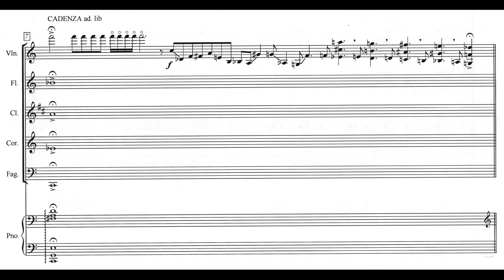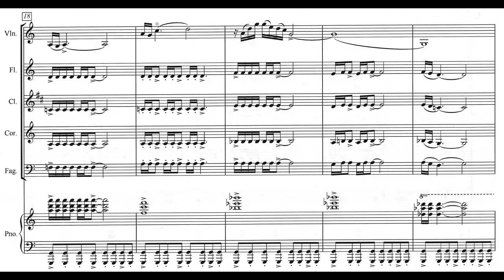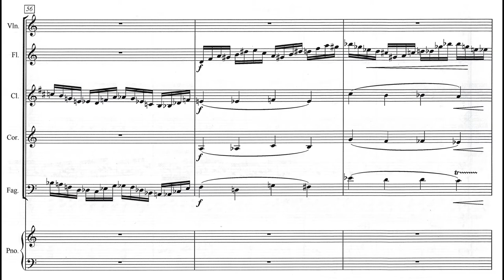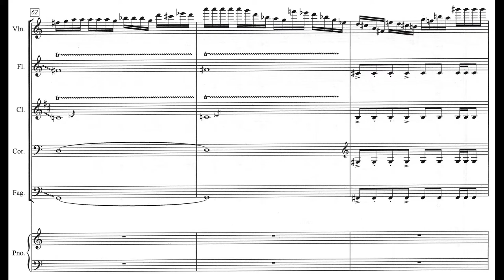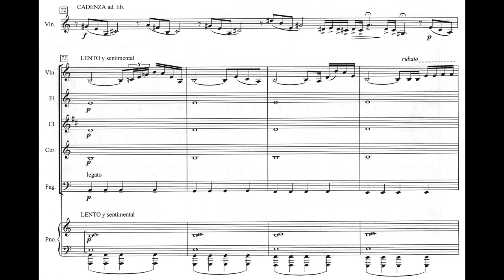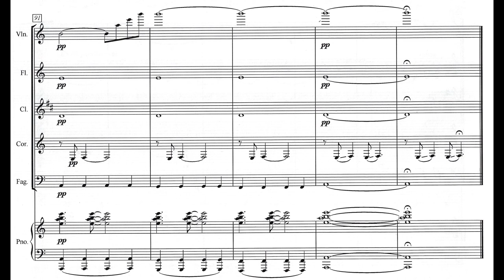Astor PIAZZOLLA: TANGO SEIS, Sexteto para Violín solo, Alientos y Piano (1969) [Vídeo-Score]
Interpretación: MELOS Ensamble de Buenos Aires, Argentina

Violín: Szymsia Bajour
Flauta: Jorge Caryevschi
Clarinete: Martin Tow
Corno: Domingo Garrefa
Fagot: Alberto Merenzón
Piano: Renée Derks

[Grabación efectuada en fecha y locación desconocidas; posiblemente ca.1970]

Astor Pantaleón Piazzolla (Mar del Plata, Argentina 11/III/1921 † 04/VII/1992 Buenos Aires, ibídem)

Compositor, bandoneonista y director. Proveniente de una familia de origen italiano, el Gran Astor (como sería conocido en las mejores etapas de su carrera artística) fue uno de los más formidables y eclécticos músicos que haya dado en el siglo XX la Argentina para el Mundo; de mentalidad cosmopolita, Piazzolla fue sin duda alguna el 'Gran Revolucionario del Tango' -quizás sin en verdad proponérselo adredemente- siendo el estandarte del modernismo en un género que estaba afincado a la tradición, y por ello mismo tuvo que enfrentar largamente el duro tradicionalismo de los lunfardos tanguistas -NO menos brillantes que él; vale apuntarlo- aunque naturalmente por motivos convencionales de usanza y carácter.

Si bien, su obra artística brilla absolutamente sobre su incursión en este género musical (el Tango, por antonomasia), cuando el joven Piazzolla decidió ser un compositor hecho y derecho (fue discípulo de Alberto Ginastera durante 6 años, y luego alumno [en París] de Nadia Boulanger tan solo 11 meses) se vio inclinado más hacia la música de concierto para posteriormente construir su propio lenguaje tras digerir los sonidos más novedosos de su momento (disonancias expresionistas, elasticidad armónica, seducción por el Jazz y otros estilos afín), los cuales en conjunto articularían lo que Piazzolla superlativamente definió [para los años 60's en adelante] como 'La Música contemporánea de Buenos Aires'.

Habiendo consagrado distintas agrupaciones a su regreso de la etapa de estudios profesionales (como el Octeto Buenos Aires, el Quinteto Nuevo Tango, hasta su propia Orquesta tanguera; entre otros), Piazzolla superó todo tipo de adversidades para luego granjearse la aceptación de la crítica y ser todo un éxito comercial. Aunado a ello, su gusto y respeto por la llamada música clásica nunca mermó y de vez en vez fusionaba ambos mundos sonoros, metafóricamente, la sala de concierto junto al salón quilombero.

TANGO SEIS:

Este SEXTETO es muestra de lo anteriormente dicho; fue escrito expresamente para el porteño Ensamble MELOS, quienes lo estrenaron en septiembre de 1969 a través de una transmisión televisiva del canal 13 de Buenos Aires. Aquel año fue considerado por el compositor como "el año más importante de [su] vida" puesto que su música era abiertamente aceptado en lo largo y lo ancho de Argentina y los medios nacionales (en otrora hostiles hacia su persona) difundían grandilocuentemente su obra.

Lo más relevante y evidente en esta composición es el papel protagonista del Violín solista, parte exigente llena de virtuosismos técnicos pero de carácter arrabalero y gitanesco (en efecto, el Tango es "sucio" en el sentido que su esencia es áspera y no pretende ser delicado); por su parte el acompañamiento instrumental a cargo de los Alientos es somero aunque no por ello que carezca de importancia, su movimiento es casi sincronizado salvo algunas líneas melódicas tipo fugato (si bien, los glissandi del Corno resaltan, como recurso efectista, lo "maleable" de la masa), en cuanto a la parte del piano ésta es puro colchón armónico para asentar un buen basamento que soporte todo el conjunto.

Una muy buena obra del Ché Astor; nos congratulamos por ello.